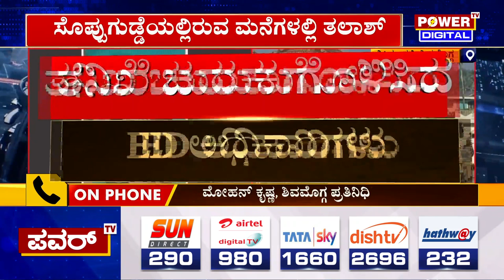Shareeq : ಶಾರೀಕ್​ ಉಗ್ರ ನಂಟಿನ ಕುರಿತು ತನಿಖೆ ಚುರುಕು | Power TV News